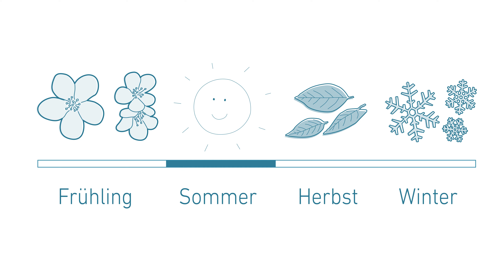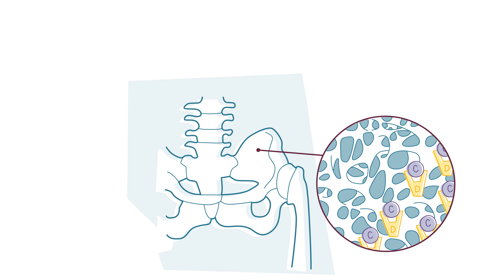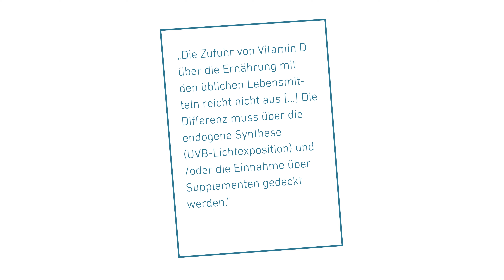Was ist Vitamin D? ☀️ Und wie kann ein Mangel ausgeglichen werden? 😎💪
Was es mit dem wichtigen Sonnenvitamin ☀️💪 auf sich hat, erfahrt ihr hier. ☀️😎✌️
Ohne Sonne ist kein Leben möglich. Wir Menschen brauchen das Sonnenlicht um das wichtige Vitamin D zu produzieren. Es leistet zu zahlreichen Funktionen in unserem Körper einen wichtigen Beitrag. Sei es zum Erhalt von Knochen und Zähne oder zur Unterstützung des Immunsystems. Ein ausreichender und stabiler Vitamin-D-Haushalt hat einen großen Einfluss auf unser Wohlbefinden.
Doch wie viel Vitamin D brauche ich? Wie lang sollte ich mich der Sonne aussetzen, damit mein Körper ausreichend Vitamin D produzieren kann? Welchen Unterschied macht die Jahreszeit und kann ich auch über die Nahrung ausreichend Vitamin D aufnehmen?
Die Antworten findet ihr in diesem Video!